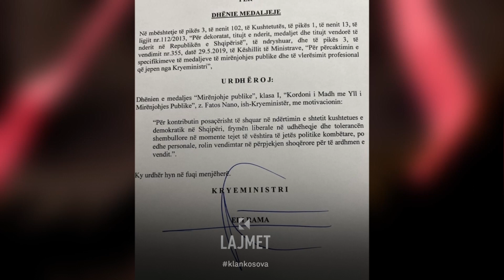Edi Rama dekoron Nanon e shtrirë në spital